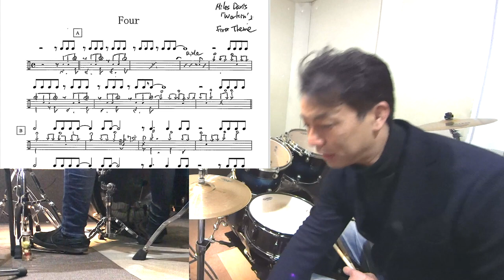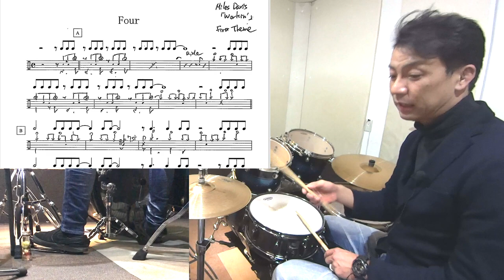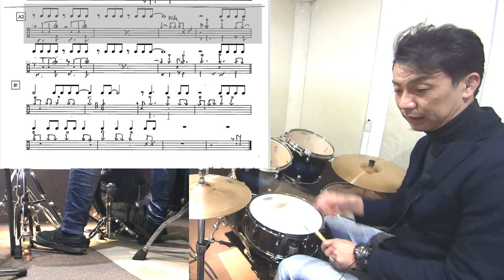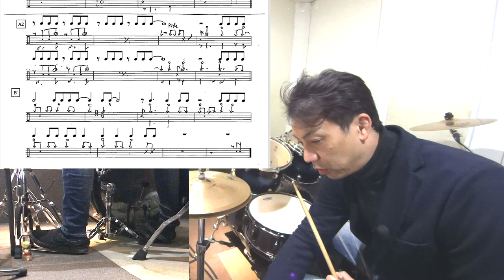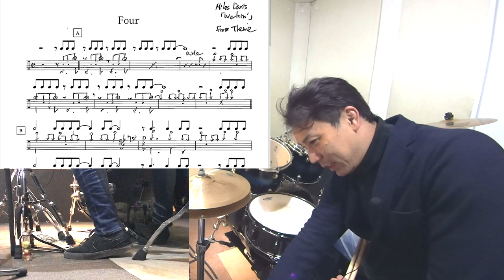Four マイルスデイビス コンピング解説【ジャズドラム講座】This video explain how to comp for four miles davis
ジャムセッションでの定番曲Four のコンピング解説です。
メロディの合間にいかにきれいに８分音符をシンコペーションで連結するか
という演奏のお手本のような演奏です。
最初のシンコペーションの連続が初心者には結構難しい曲なんです
僕も最初は全然できませんでした
中級者以上むきですが是非トライしてください

（譜面ダウンロード、後テーマ解説はメルマガで）

【ジャズドラム講座】Four マイルスデイビス コンピング解説
This video explain how to comp for four miles davis